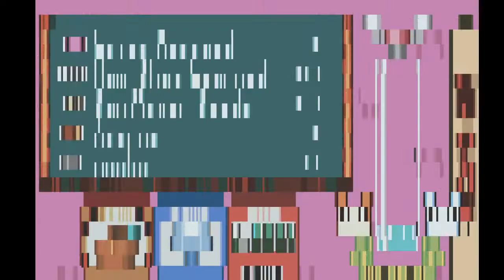Hamtaro Ham Ham Heartbreak Part 2: Gimme Banana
Wokey and his family continue to fuck around and play Hamtaro!